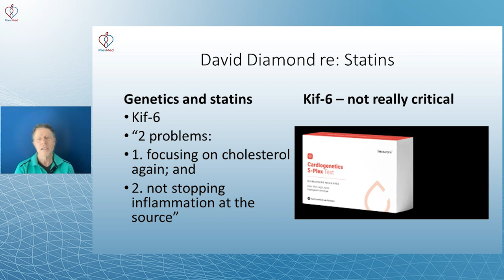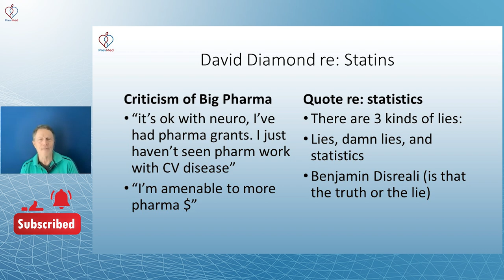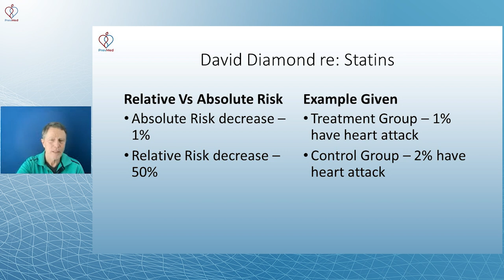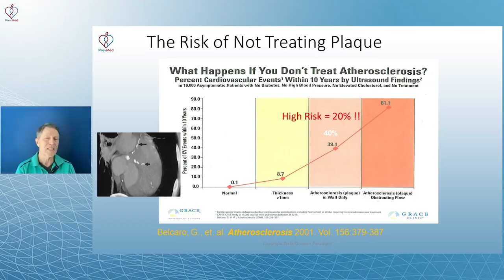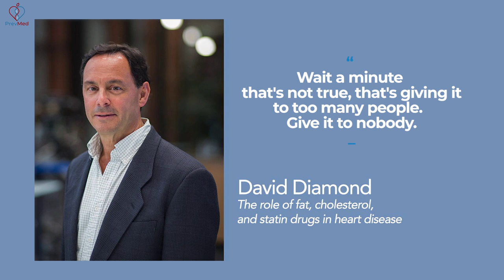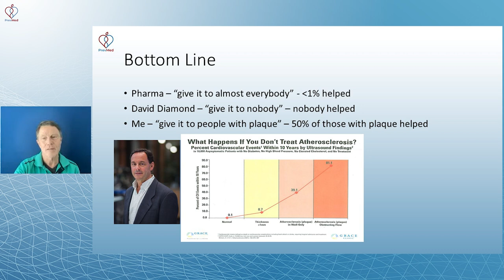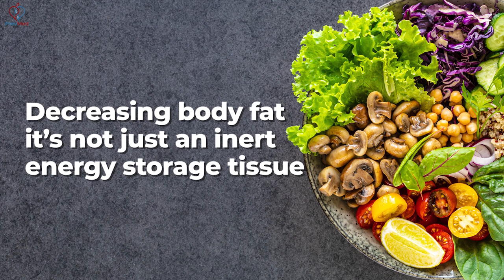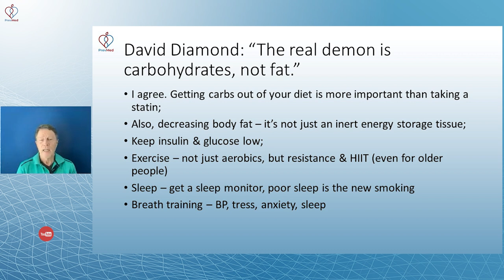Demonization of Statins (Part 2) - David Diamond Stem 41